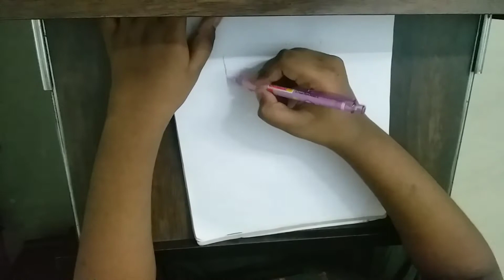Miraculous Ladybug - Rena Rouge - Pencil sketch